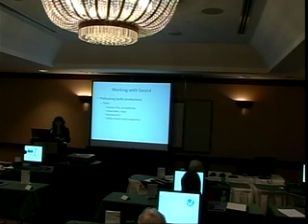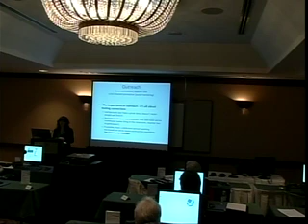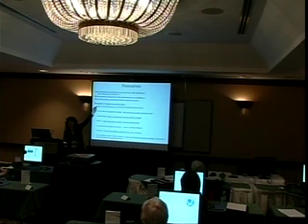Tuesday Oct 19, 2010 302 New Media For Social Change - Part 3 of 4